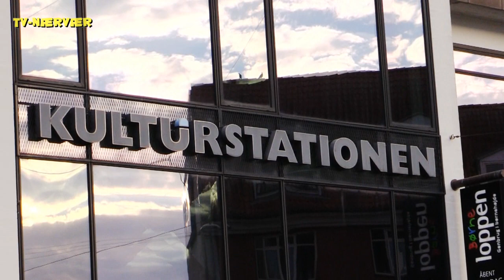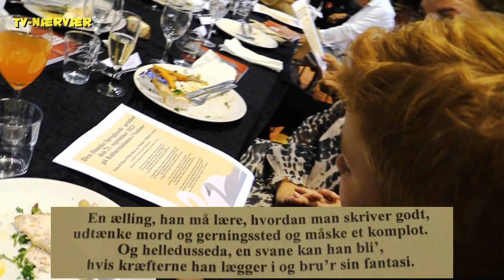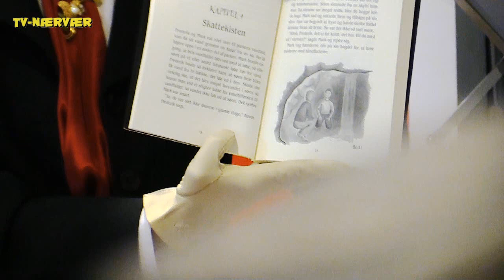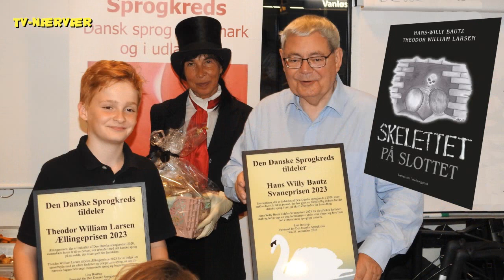Den Danske Sprogkreds' hæderspriser -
- Svane- og Ællingepriserne, gik i år til forfatterparret, den garvede krimiforfatter Hans-Willy Bautz og debutanten,Theodor William Larsen.
De har trodset enhver generationskløft, mødtes på midten og har skrevet en ungdomsbog, som for øvrigt snart får en efterfølger.
Men lur mig, om ikke TV NÆRVÆR vil være i tæt kontakt med de to, når den tid kommer...